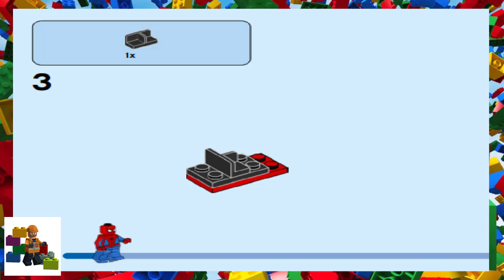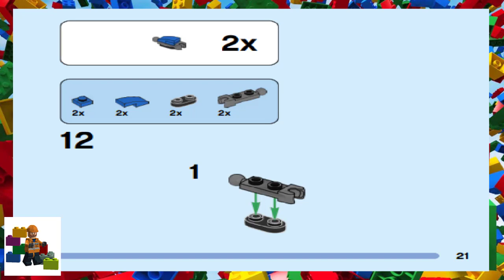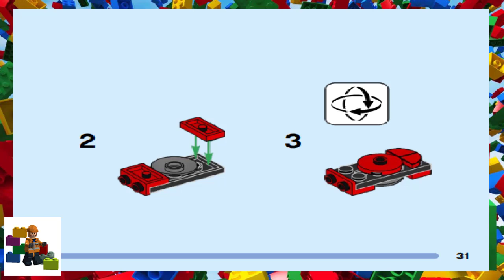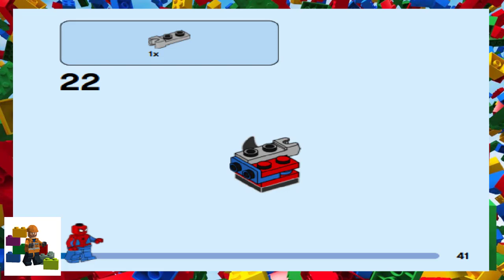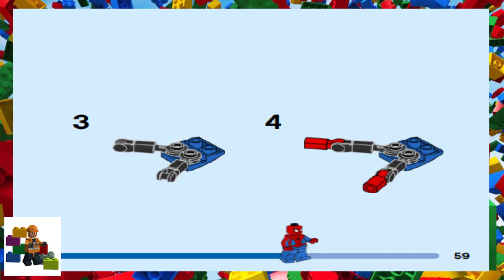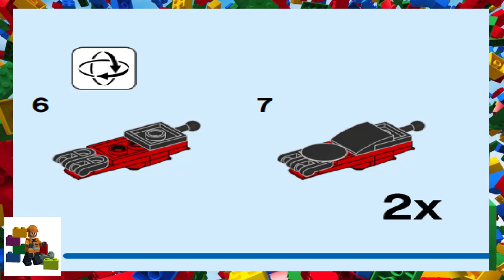LEGO instructions - Super Heroes - 76219 - Spider-Man & Green Goblin Mech Battle (Book 1)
How to build the 2022 Lego Set 76219 - Spider-Man & Green Goblin Mech Battle